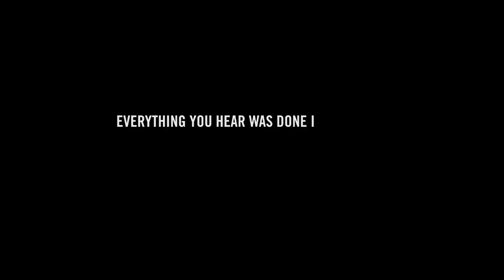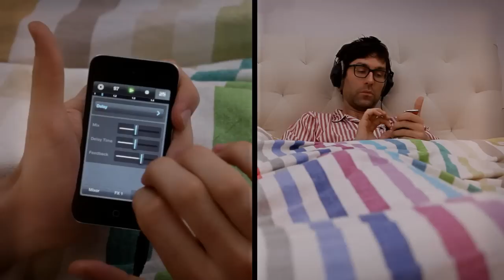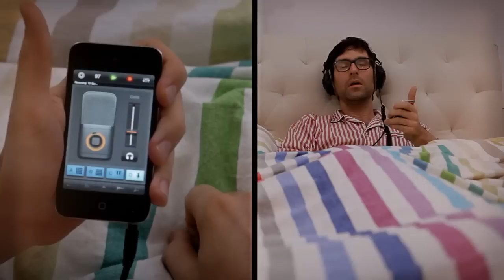Director's Cut: Jamie Lidell performing with iMaschine | Native Instruments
Jamie Lidell performs an iMaschine exclusive version of "A Little Bit More" from the album Multiply (2005, Warp) while relaxing in bed. The entire performance was done live in one take, with nothing pre-recorded, and no post-production edits made to the song.